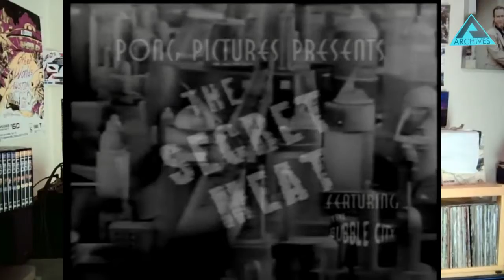Anomaly Archives Saturday Streamathon Fundraiser Series 3.0 SMiles Intro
The Anomaly Archives Saturday Streamathons are a series of emergency fundraiser telethons happening each Saturday, beginning November 21st, 2020, and running each Saturday until 2021. This is the third in the series: December 5th, 2020.

01:00 pm – SMiles Lewis: Welcomes You…

We are raising funds to ensure our continued survival into 2021 and beyond. We're drawing together researchers from all corners of the Esoterica realms: Anomalistics, Cryptozoology, Forteana, Parapsychology, and Ufology. We'll be streaming many hours of great content covering these and other fields of inquiry. We'll be sharing a sort of "Fabulous Fortean Film Festival" evening, Plus Music and MORE! All in an effort to raise funds for our 501(c)3 nonprofit community organization to survive the circumstances created by this terrible Covid-Crisis.

You can watch this FREE FUNDRAISER content
 ... and ...

Please Consider Supporting the Anomaly Archives with a

SCHEDULE: Saturday-Streamathon-Series Part-Three
Events of December 5th, 2020
ALL TIMES CST (Central Standard Time)

01:00 pm – SMiles Lewis: Welcomes You…
01:15 pm – Don Webb – “Egyptian Concept of the Soul”
02:00 pm – Dr. Greg Little – “The Mystery of American Mounds & Earthworks”
03:15 pm – Joshua Cutchin  – “Stock & Trade: Expressions of the Changeling Motif in Alien Hybrid Lore”
Intermission One with Special Presentation of Adam Gorightly's “Were the Early UFO Contactees Ritual Magicians?” presented at The League Of Western Fortean Intermediatists Mini-Con in October 2008 in Los Angeles.
05:00 pm – Paul H. Smith – “Religious, Mystical and Out of Body Experiences–How Science Thinks it Has Explained Them, and Why Science is Wrong”
06:15 pm – Special Screening: Remote Viewing Memories by Garret Harkawik
Intermission Two and Three Combined
07:00 pm – SMiles Lewis: Welcomes You…
07:10 pm – Joseph Green – “Why the State Hates Conspiracy”
08:00 pm – Special Screening: The Hill And The Hole with Bill Darmon and Chris Ernst and Special Guest Adam Gorightly!

PRESENTER LINEUP: Matthew Alford, Tim Binnall, Greg Bishop, Walter Bosley, Loren Coleman, Joshua Cutchin, Susan Demeter, Zelia Edgar, Ken Gerhard, Robbie Graham, Joseph Green, Aaron Gulyas, Micah Hanks, Michael Hughes, Daniel Alan Jones, Paul Kimball, Steve Kohlhase, NK Kranda, Susan Lepselter, Dr. Greg Little, David Perkins, Stephanie Quick, Saul Ravencraft, Brent Raynes, Miguel Romero, Chris Rutkowski, Paul Smith, Tui Snider, Professor WHAM, Don Webb, Naomi & Richie West, Craig Woolheater … and Special Guests.